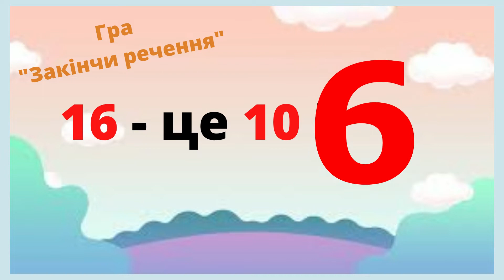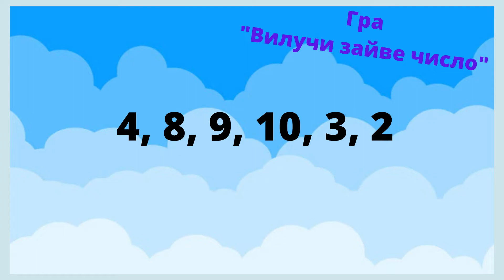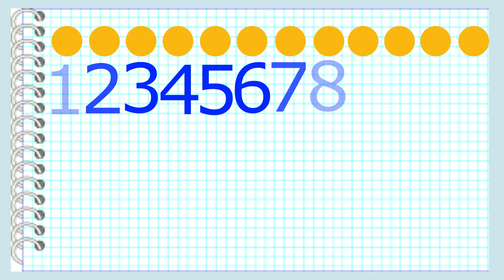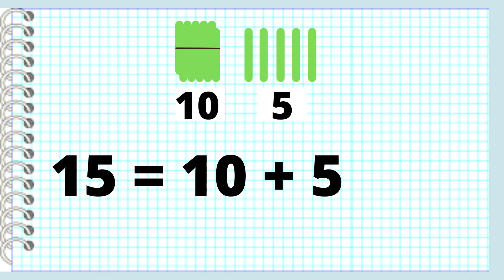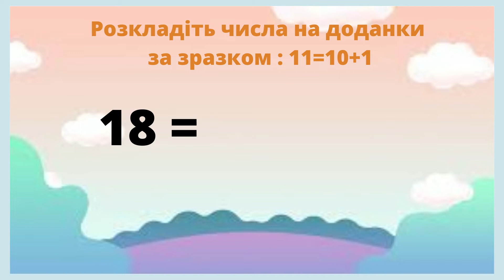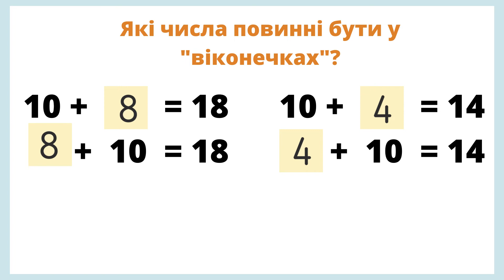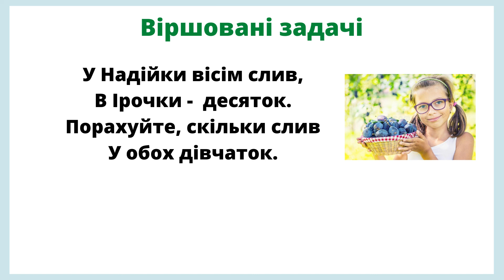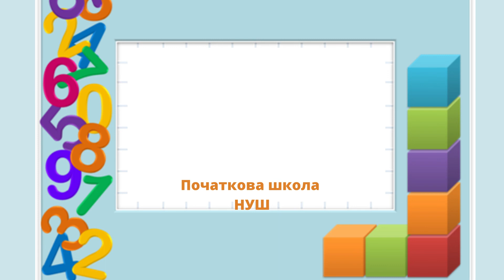Десятковий склад числа Ігри на повторення 1 клас